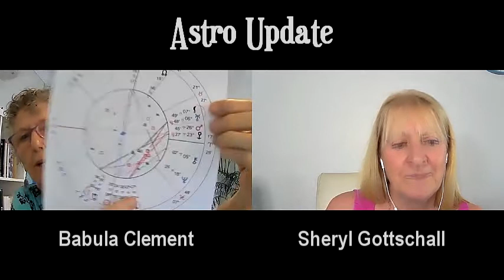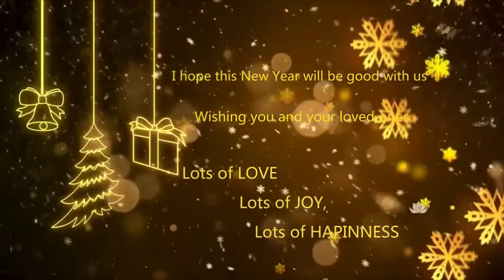Astro Update Full Moon in Cancer. 30 December, 2020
Full Moon in Cancer. 30 December, 2020
It seems appropriate that the last full Moon for 2020 falls in the sign of Cancer as we spend the 12 days of Christmas starting from the Summer Solstice on 21 December through to January 1, 2021 celebrating Christmas with family (Cancer), whether they be our family of origin or our Soul family. On the flip side, due to restrictions some may feel they’ve had enough of being in their homes with family and emotional tensions may rise. Whatever your situation, it’s a time to pause in our homes, catch our breath, withdraw and take refuge from the tumultuous year of 2020. During the time of the full Moon we may feel the need for extra ME time to nurture ourselves or others.

When the New Year arrives on January 1, Venus moves into Sagittarius where we seek enjoyment, pleasure and fun.  The first two weeks of January are quite harmonious but buckle up once again in the second half as fiery Mars heads into the earth sign of Taurus for 6 weeks. What could that mean?

 For more of what’s to come join Babula and Sheryl as they discuss the January star trails and more.

Happy New Year 2021!(VIDEO AT END)
video edit: Andreea Petcu